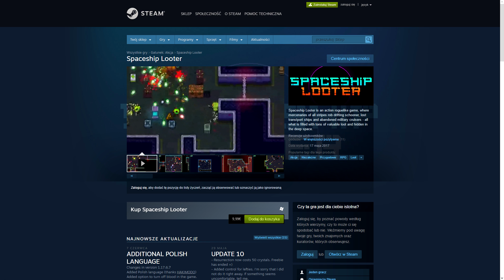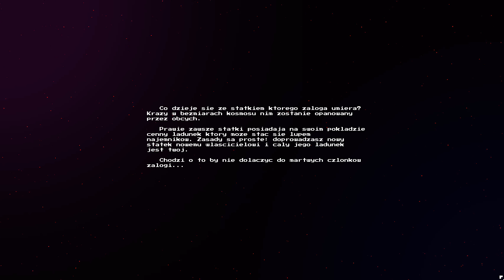R039 == SPACESHIP LOOTER - recenzja zręcznościówki + Giveaway 5 kluczy!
Co dzieje się ze statkiem kosmicznym którego załoga umiera? Krąży w bezmiarach kosmosu nim zostanie opanowany przez obcych czy też najemników. Naszym zadaniem jest ich eksploracja i eksterminacja napotkanych wrogów. A to wszystko opakowane w cukierkową grafikę. Podołasz zadaniu?